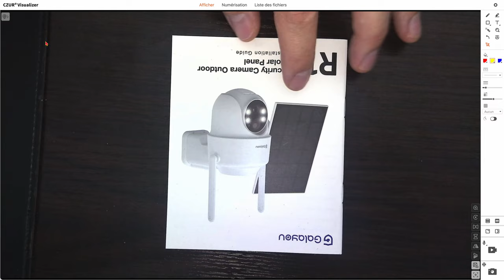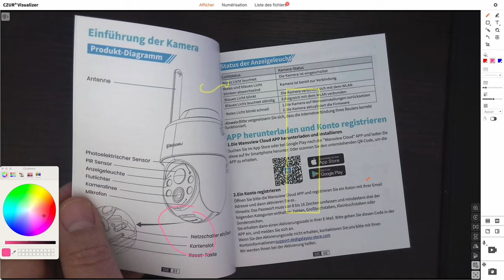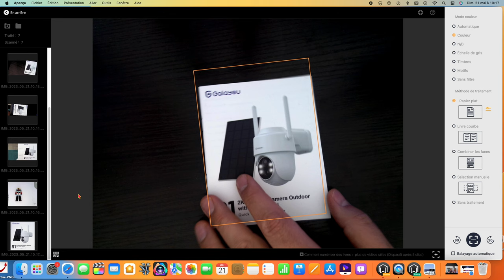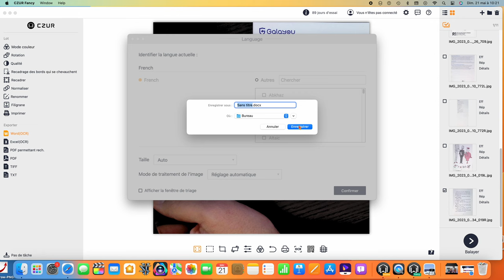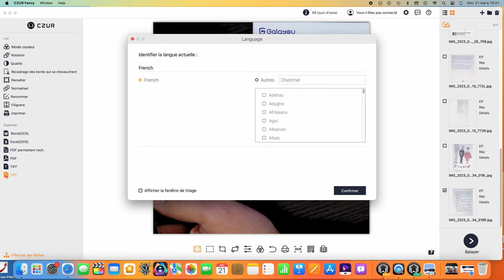❤️💡Un scanner + webcam+lampe ! ? Test du FANCY S PRO de CZUR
3 EN 1, Scanner , webcam, lampe -Fancy S Pro,dispo sur  la boutique officielle de CZUR :